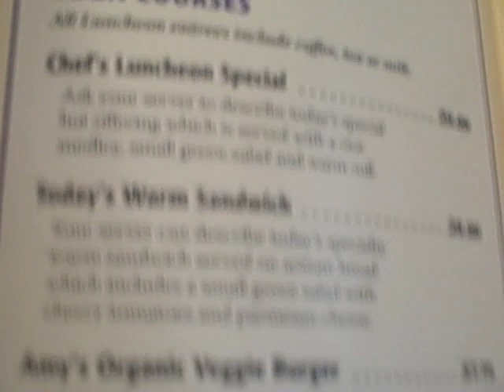Breakfast on Amtrak Silver Star 92 6/13/09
My dad takes video of his Breakfast(?)and I am eating mine across the table.